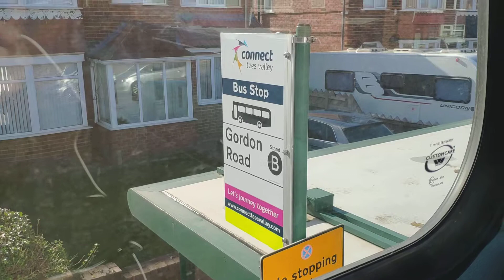Arriva Redcar is vld Gemini 7610 on a 62 to Middlesbrough